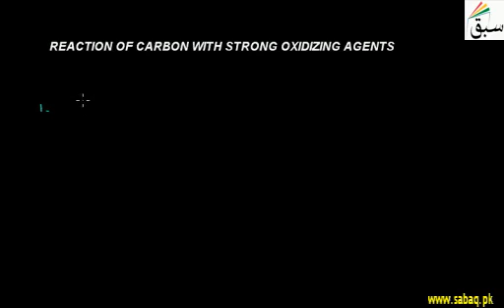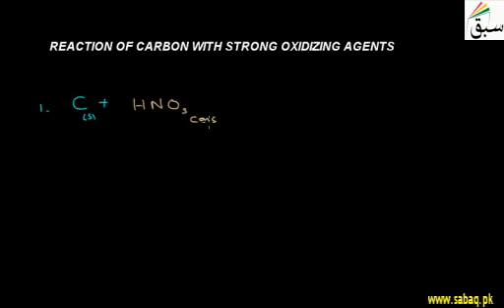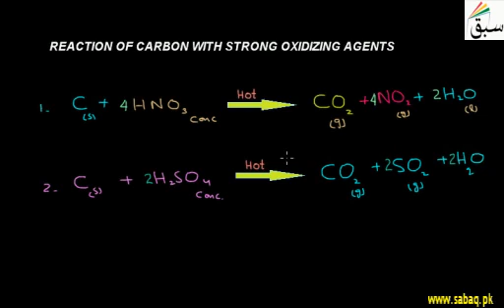Reaction of Carbon with Strong Oxidizing Agents